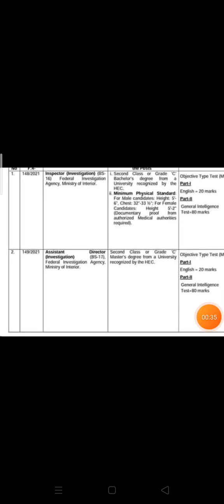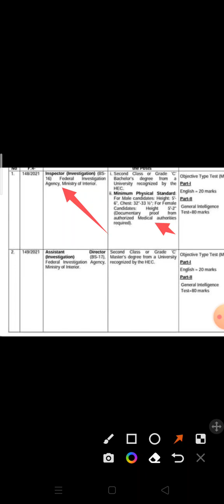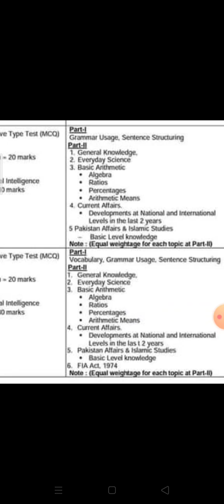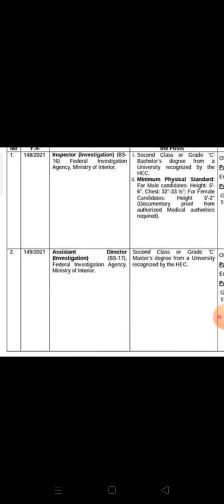sallubus for inspector investigation department FPSC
|sallubus for inspector investigation department||federal public service commission|FIA inspector investigation|